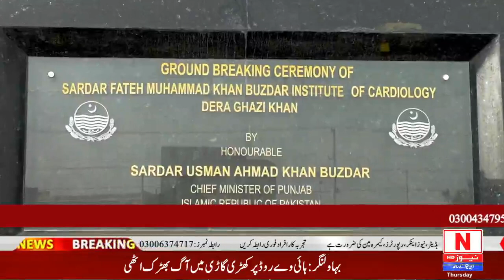| N News HD |ملتان کا مشہور ٹی سٹال "نیو کوئٹہ قاری ٹی سٹال"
ملتان کا مشہور  ٹی سٹال "نیو کوئٹہ قاری ٹی سٹال"
دیکھیں پروگرام "عوامی رنگ"  نادر پتافی کے ساتھ